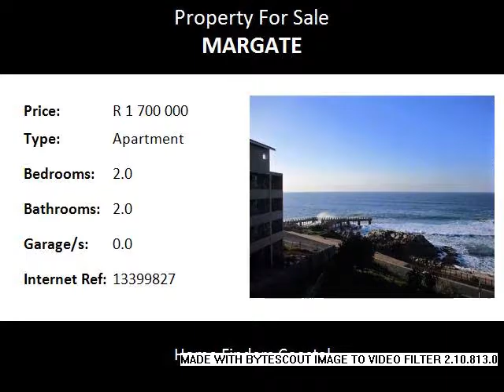2.0 Bedroom Apartment For Sale in Margate, Margate, South Africa for ZAR R 1 700 000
Bedrooms: 2.0
Bathrooms: 2.0
Garages: 0.0
Price: R 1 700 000

Property Description:

Absolutely magnificent beachfront apartment. Move in to relax on your own
balcony. Open plan lounge, dinning room, sliding doors (Trellidoor) opens
up onto a balcony, over looking the breaker view.
2 bedroom apartment, main bedroom has an en-suite bathroom.
Built in braai. Living area is tiled and has ceiling fans.
Kitchen, stove,tiled floors, fridge, microwave and washing machine fittings.
Family bathroom,toilet,basin and shower. Bedrooms have carpets.

Let your investment work for you.